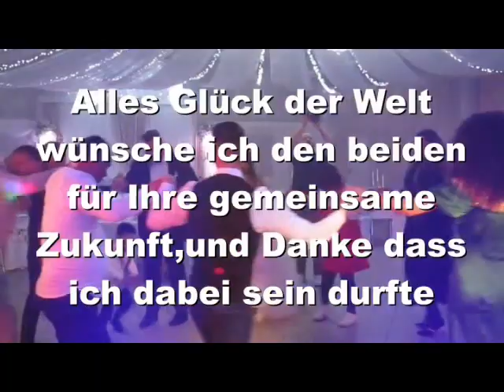Hochzeit Deutsch - Rumänische Hochzeit mit Party DJ Bruno aus Würzburg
Ein wunderschöner Hochzeits Saal in Herzogenaurach.
Am start Party DJ Bruno aus Würzburg